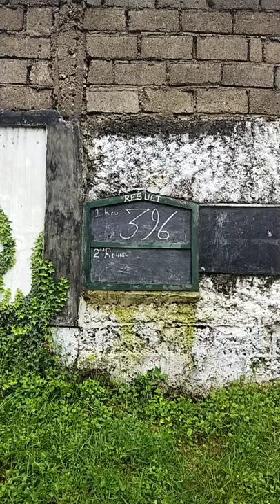1st round teer result 22.07.2020